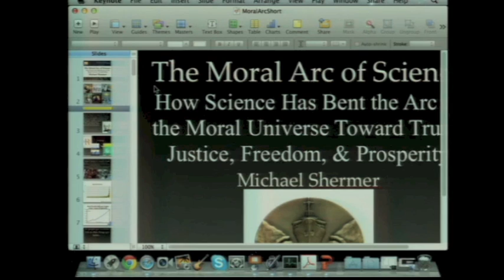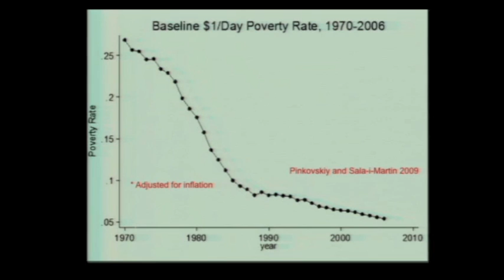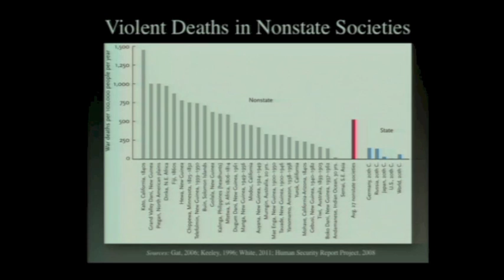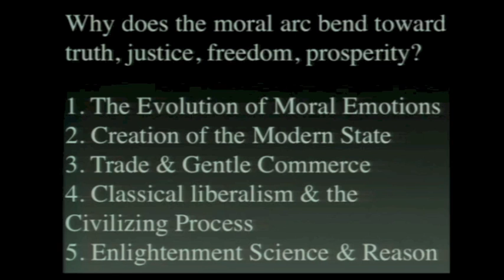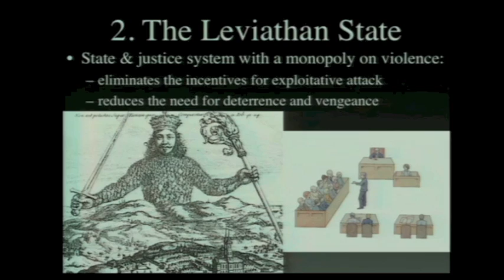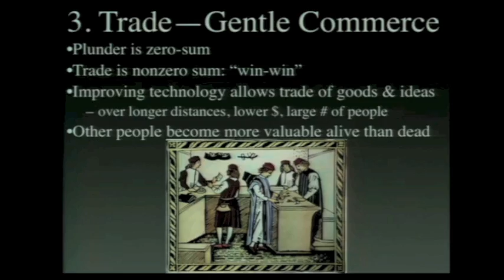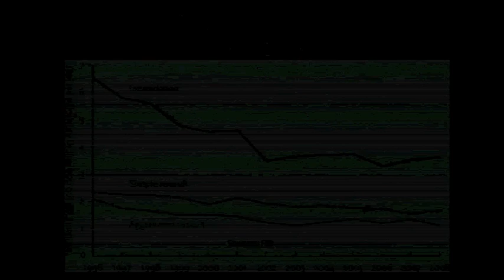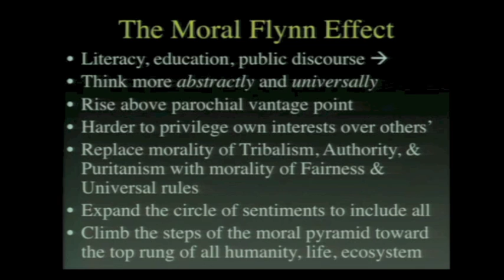Michael Shermer - "The Moral Arc of Science" - TAM 2012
Author Michael Shermer explores the intersection of science and morality, live on stage at TAM 2012.

With a special musical introduction by TAM emcee George Hrab